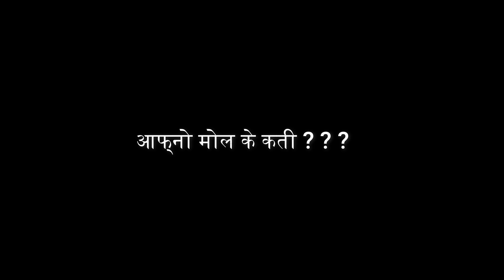आफ्नो मोल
आफूले हीरा सम्झे अरुले हीरै देख्छन्, आफूले किरा सम्झे अरुले तै सम्झिन्छन्, त्यसैले आफ्नो मोल कति राख्ने त्यो तपाईंको विचार
VOICE : SRITA